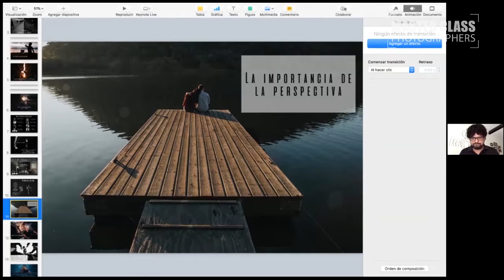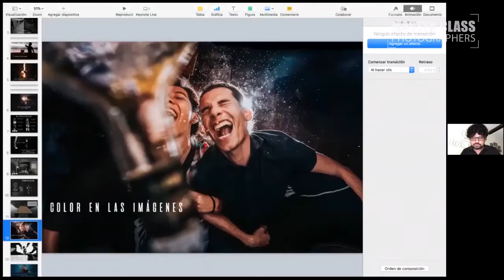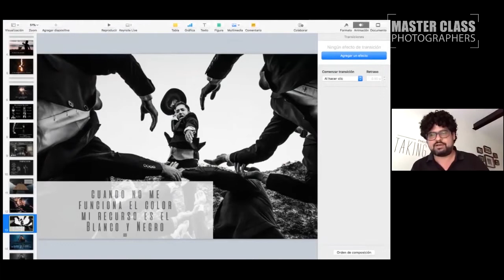📷🎨 Perspectiva y color en la Fotografía con Christian Macias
💍 La perspectiva y el color son parte de los elementos principales que conforman el arte fotográfico y que se aplica a todos los tipos de fotografía, inclusive la fotografía de bodas.

📸 En este video Christian Macías nos enseña la manera en que puede estar estructurada y pensar en los colores de una imagen para poder transmitir una historia dentro de la fotografía de bodas.

🟢 ¿ERES FOTÓGRAFO O CREADOR DE CONTENIDO? TENEMOS ALGO ESPECIAL PARA TI, DESARROLLA TUS HABILIDADES Y LLEVA TU MARCA AL SIGUIENTE NIVEL  POR SÓLO 9.99 DÓLARES AL MES AQUÍ: 👇🏻🟢

📷 Súmate a la nueva generación de fotógrafos profesionales de la región con Master Class Photographers 📷

👉 Master Class Photographers es una plataforma de educación online para fotógrafos y amantes del arte audiovisual, los mejores cursos especializados de fotografía para convertirte en un referente un tu sector.

- Fotografía de Smash Cake
- Fotografía de Bodas
- Fotografía Newborn
- Maquillaje para Fotografía
- Iluminación Fotográfica
- Marketing para Fotógrafos
- Cómo ganar dinero con la Fotografía

Únete a la Escuela de Fotografía y la Comunidad de Fotógrafos más grande de habla hispana y conviértete en todo un referente profesional de la fotografía.

Forma parte del evento más grande de fotografía de LATAM